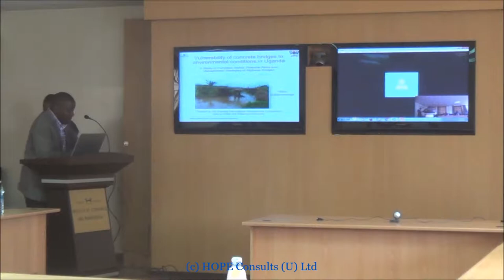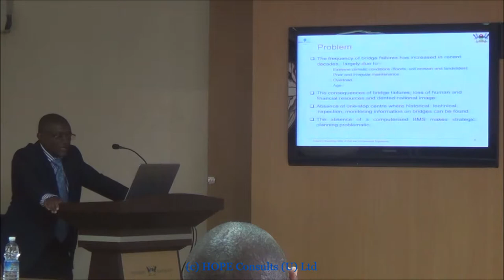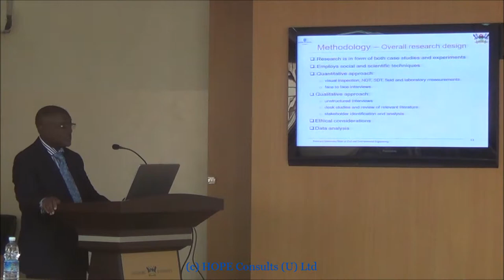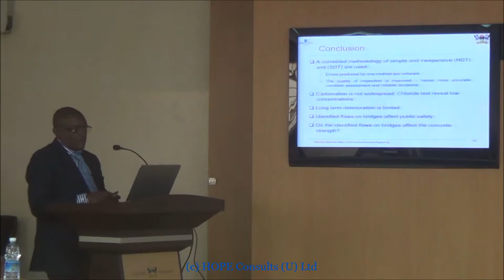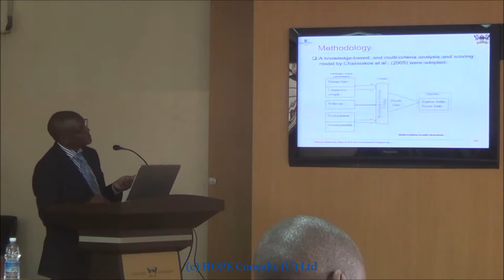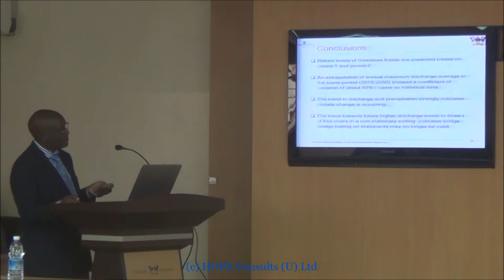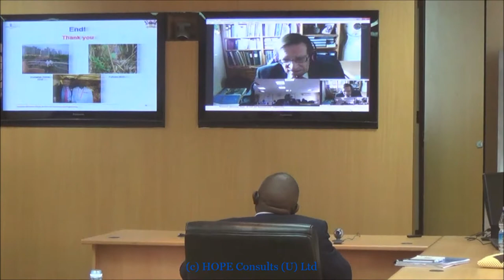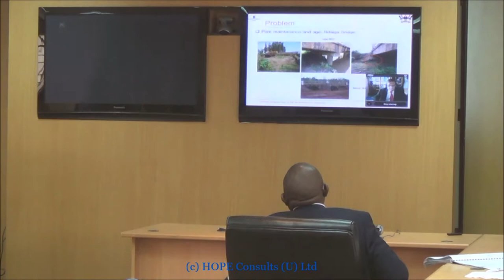PhD Defense - Mr. Hillary BAKAMWESIGA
PhD Defense by Hillary BAKAMWESIGA